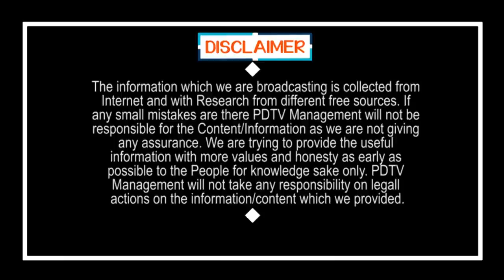Ys Jagan |Gurumurthy |Tirupati Tour|జగన్ ప్రచారానికి వెళ్ళకుండానే గురుమూర్తి కోసం ఏమి చేశాడో తెలుసా?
జగన్ ప్రచారానికి వెళ్ళకుండానే గురుమూర్తి కోసం ఏమి చేశాడో తెలుసా